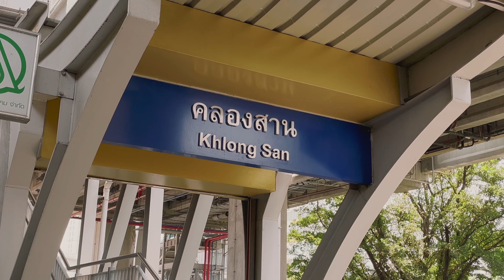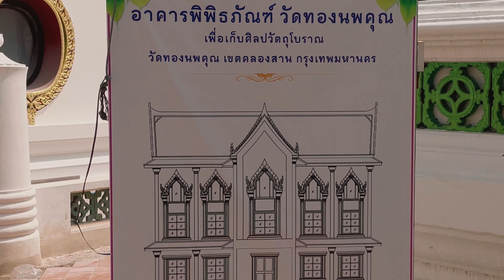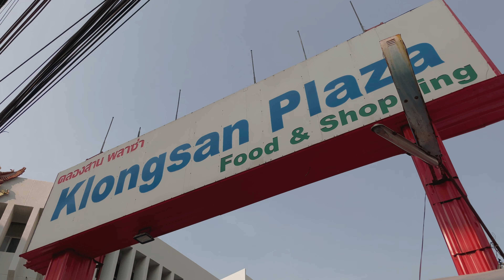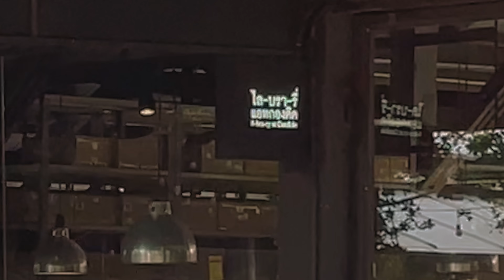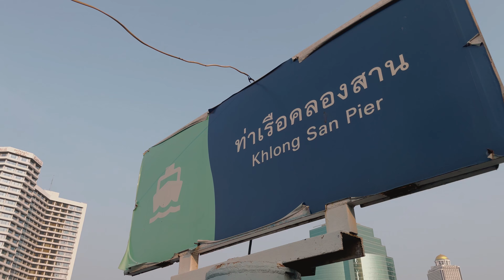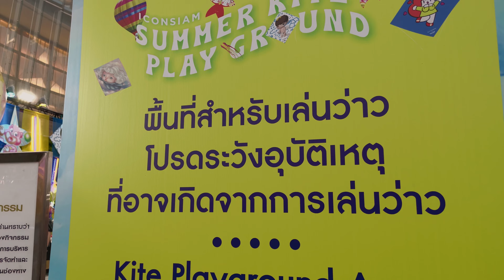Finding the Beauty of Bangkok Riverside Area: Khlong San (#15)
Today we are going to Khlong San. It's a riverside area which is next to the Chao Phraya River in Bangkok, Thailand. This is a day trip without a plan. Let's see what Khlong San has for us today.

SCENE SELECTION

00:00 Intro
00:32 Khlong San
01:01 Kare - Japanese Curry Rice
03:00 Walden Home Cafe
04:33 Thong Noppakhun Temple
07:17 Sakulrat Herb & Massage
09:26 Khlong San Plaza
10:08 li-bra-ry Cafe
11:17 Khlong San Pier
11:45 Siphraya Pier & the Fishing Guy
13:32 Icon Siam Shuttle Boat
13:56 Kite Festival
14:50 Outro

LOCATION